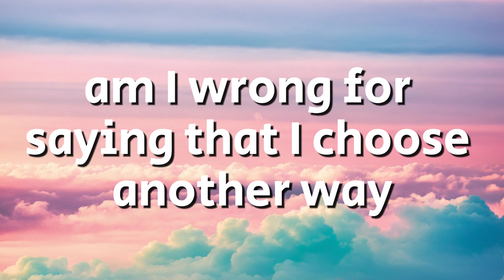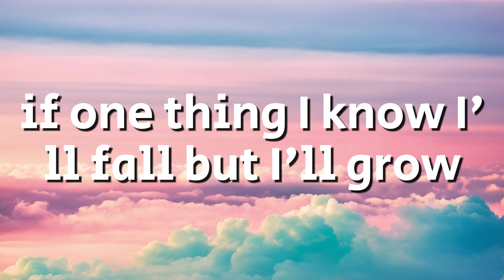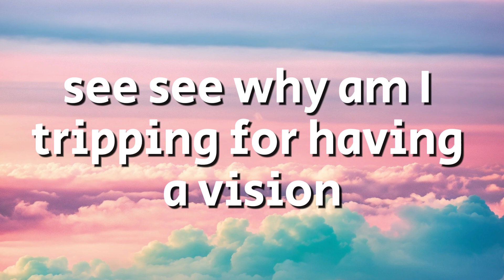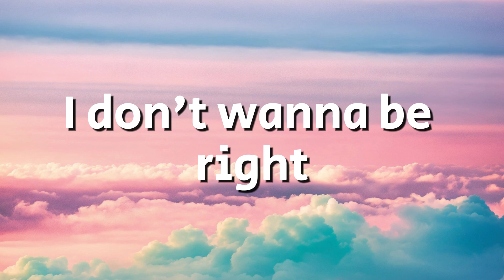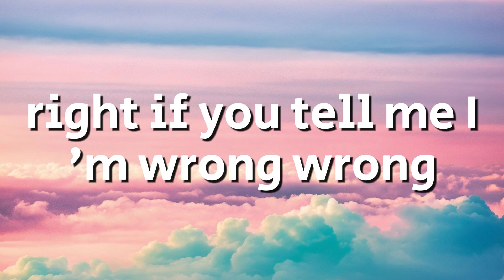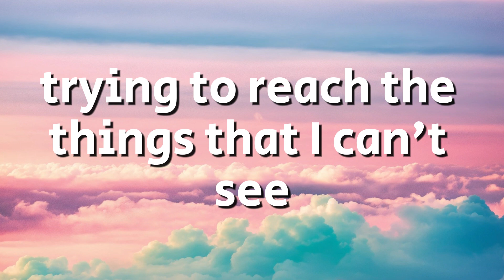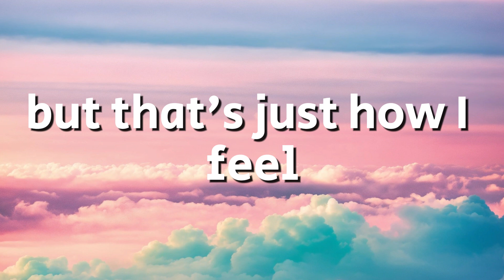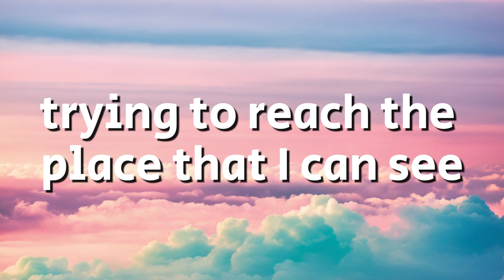Nico & Vinz - Am I Wrong (Lyrics)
🎤 Lyrics :